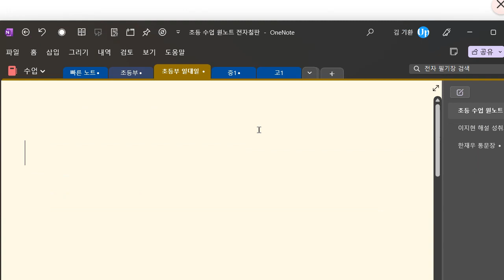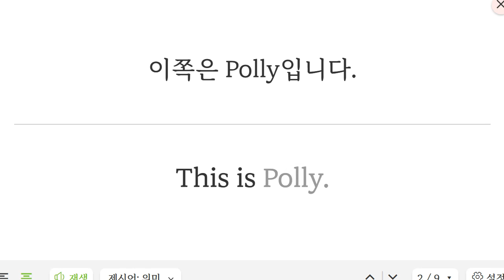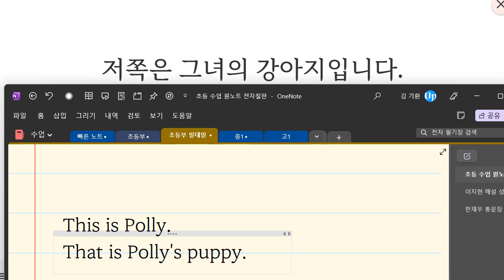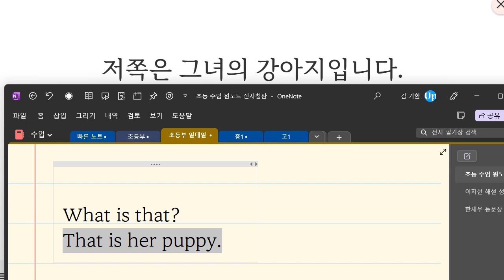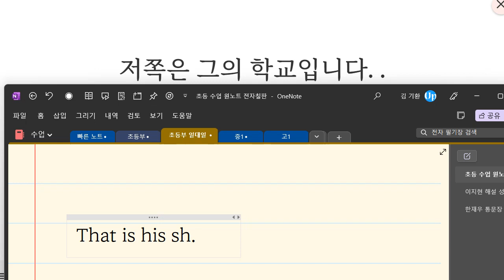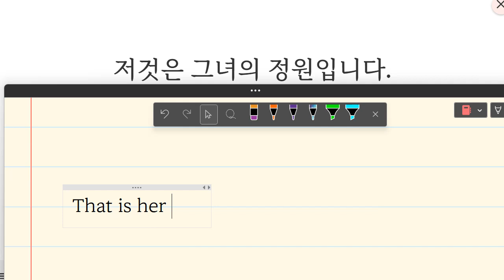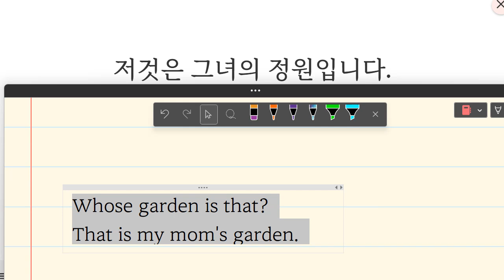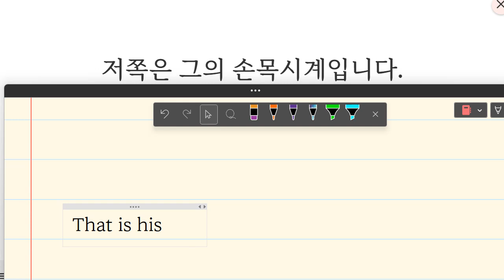Up영어 2023 08 02 초등 기초 어휘 보카 말하기 90 쓰기 85